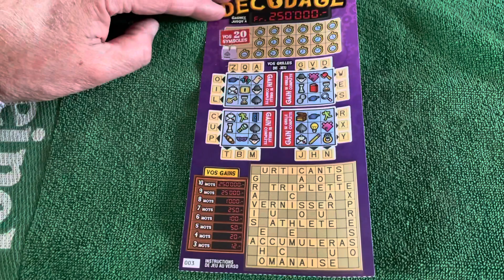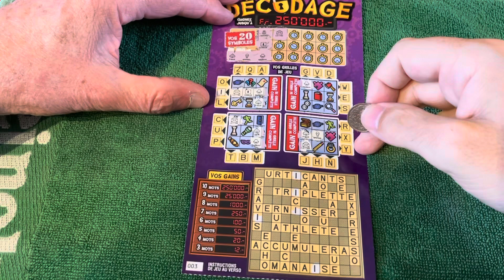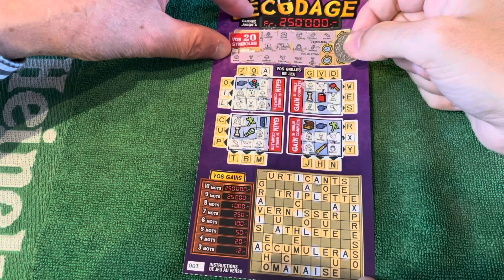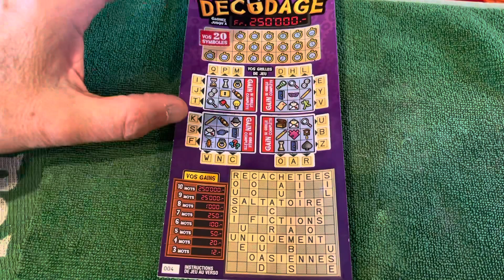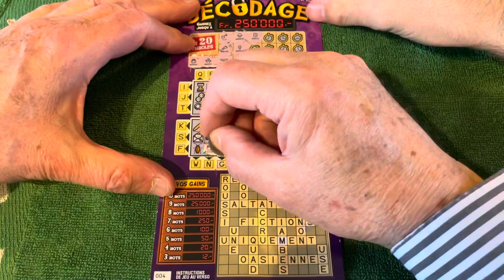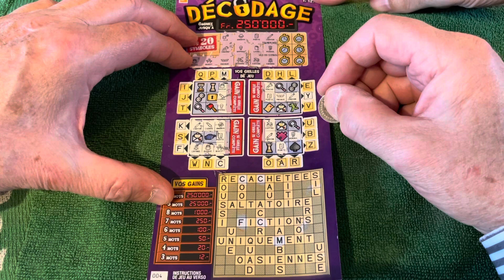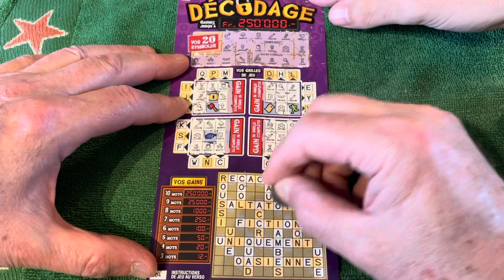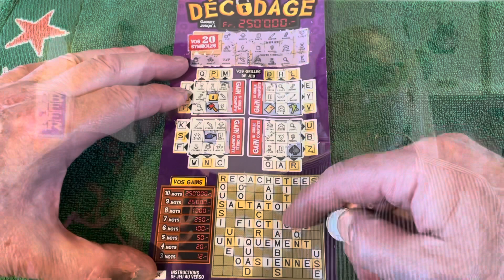Loterie suisse romande avec 2 décodage